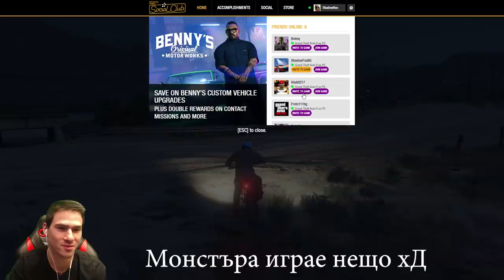Подскачаща Кола? Тунинг Предизвикателство